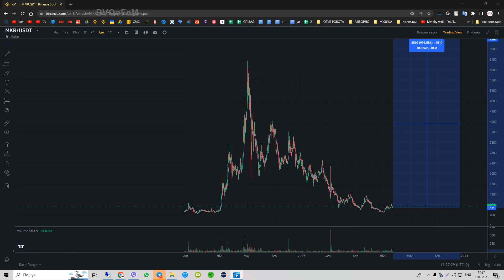Someone Stole $1,000,000 Worth Of ????? From MRBEAST